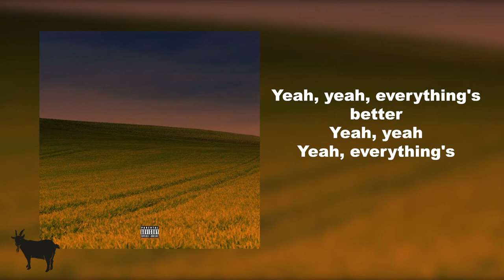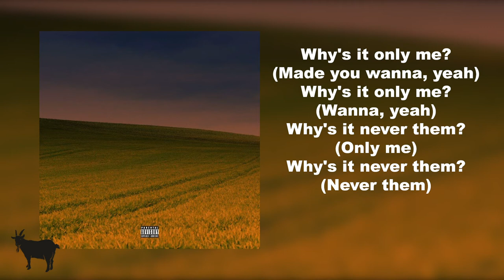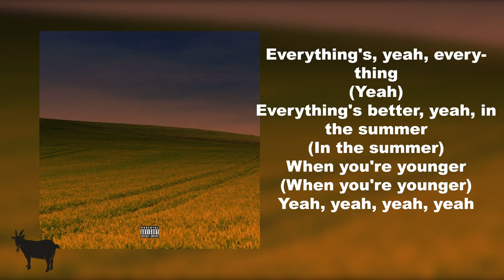BK THE RULA - SUMMER (Lyrics Video)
OUT NOW !!

Lyrics :

[Intro]
Yeah, yeah, everything's better
Yeah, yeah
Yeah, everything's

[Chorus]
Everything's better in the summer (Huh, huh)
Everything rides smoothly, yeah, in the Hummer (Yeah)
Everything's cool, yeah, when you're younger (Huh, huh)
Everything's live (Huh, uh huh), everything's right (Huh, huh)

[Verse]
First class flight to paradise (Paradise)
To endless high (Endless high)
I never wanna end this high (End this high)
To overcoming fears (Overcoming fears)
To letting out the tears (Letting out the tears)
From arguments back then (Arguments)
That made you kinda furious, yeah (Made you kinda)
That made you kinda sad (Made you kinda sad)
That made you kinda mad (Made you kinda mad)
That made you wanna scream (Made you wanna, yeah)
Why's it only me? (Made you wanna, yeah)
Why's it only me? (Wanna, yeah)
Why's it never them? (Only me)
Why's it never them? (Never them)
Feel like Drake, I'm blem for real (Why's it never them?)
Blem for real (Yeah)
Damn, blem for real (Yeah)
Why's it never them for real? (Yeah)
When, for real? (Yeah)
I know I'm finna be up, but when, for real? (Yeah)
When, for real? (Yeah, yeah)
Are you for real? (Yeah, yeah)
Are they for real? (Yeah, yeah)
They tell me lies? (Yeah, yeah)
Are you telling me what's for real? (Yeah)
Are you familiar?

[Chorus]
Everything's better in the summer (Summer)
Everything's cool, yeah, when you're younger (Yeah, uh huh)
Everything's live (Yeah, uh huh), everything's right (Yeah, uh huh)

[Outro]
Everything's, yeah, everything (Yeah)
Everything's better, yeah, in the summer (In the summer)
When you're younger (When you're younger)